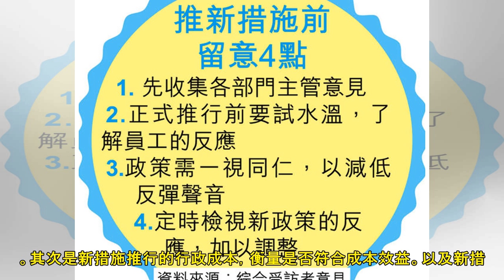返工如廁要登記 打工仔呻不人道 - 晴報 - 港聞 - 城市熱話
辦公室是講求自律的地方，但對待員工不能像軍訓般嚴厲。有網民形容公司要求同事上廁所要先向主管登記，旨在減少同事趁機偷懶。有人力顧問表示，不合理的制度除了會激起員工反抗情緒，還會鑽空子繞過新規則，最終得不...